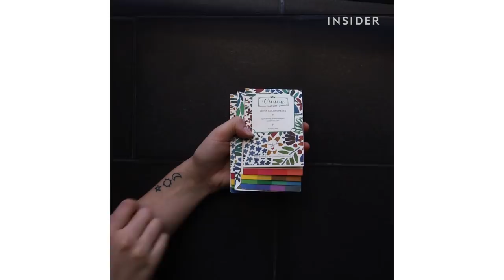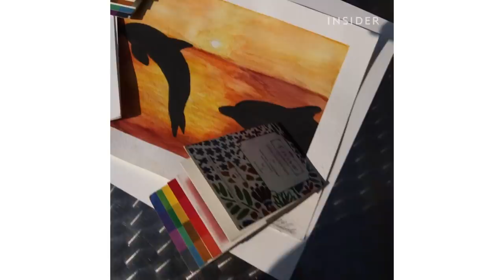Pocket-sized Watercolor Paints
Aditya Vadgaonkar created Viviva Colorsheets to make painting more travel-friendly.